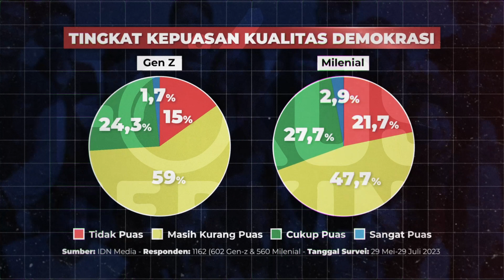FOKUS TERKINI - POLITIK DI MATA ANAK MUDA - 03012024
POLITIK DI MATA ANAK MUDA - RABU, 3 JANUARI 2023
Pada pemilihan presiden 2024, jumlah pemilih muda lebih dari 50%. Bagaimana profilnya dan apakah mereka tertarik dengan politik. 11 grafis berikut bicara tentang Politik di Mata Anak Muda.